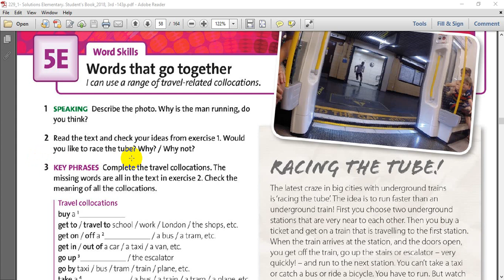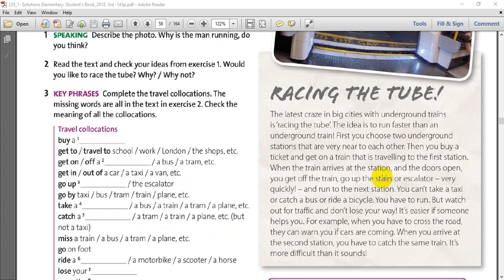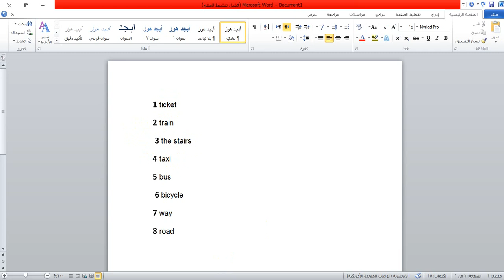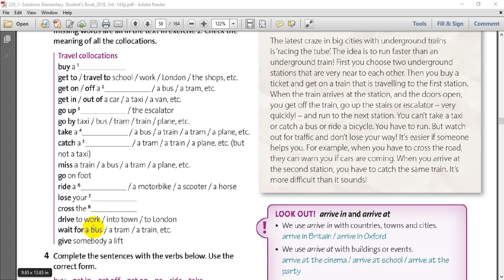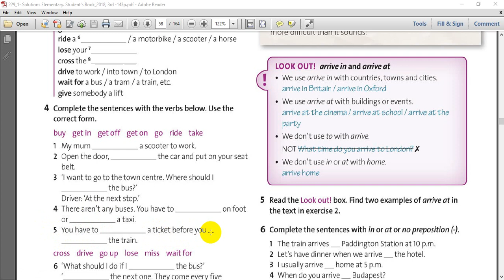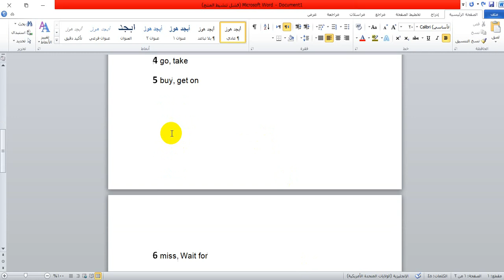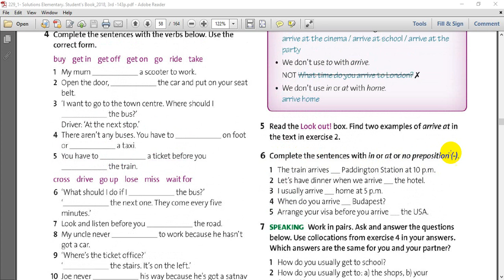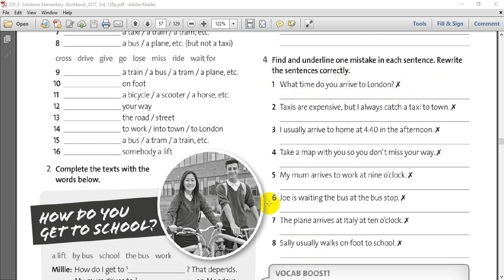الصف السابع : المادة : اللغة الانجليزية - الدرس 15 الوحدة الثامنة 13-05-2020